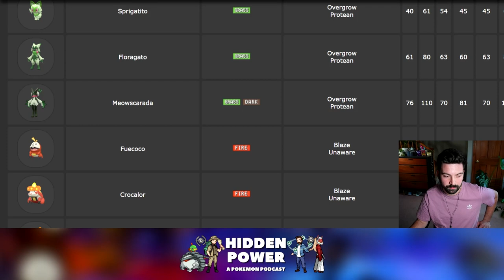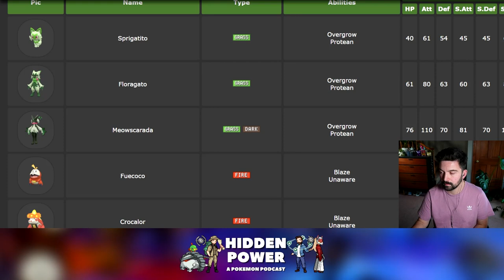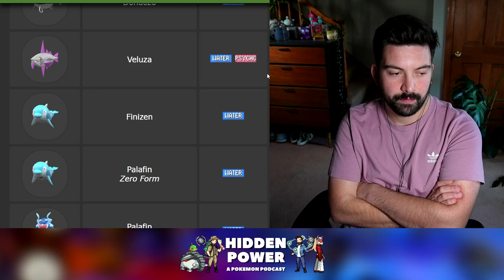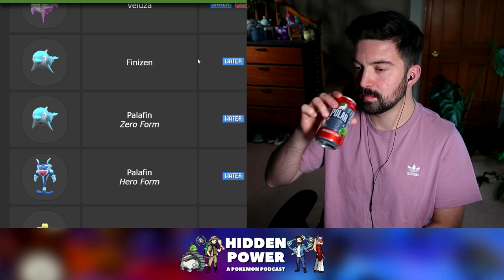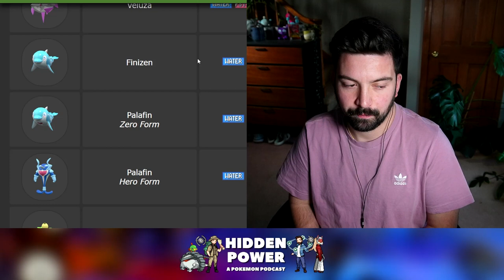We Ranked All Gen 9 Pokemon | First Impressions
Here are our first impressions of the new Gen 9 Pokémon introduced in Scarlet & Violet. How does Scarlet & Violet rank against the rest of the Pokémon games?

Hidden Power is a Pokémon Podcast covering Pokémon News, Theories, Speculation, and Deep dives. Hosted by @DustyGogoat , @LumiosePost & @SoulSilverArt